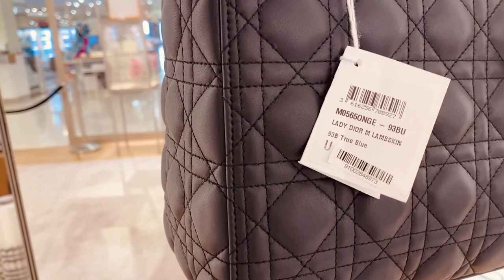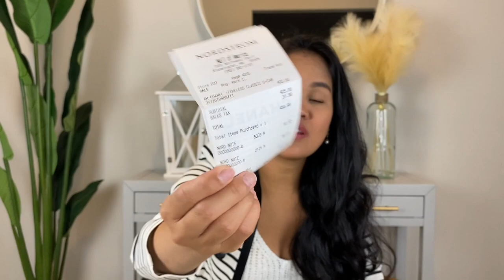Unboxing Chanel 22S light pink classic card holder | mother’s day gift 2022 | melit estremos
hey love’s

come join me mag shopping at mag unboxing
para sa mother’s day gift ko sa sarili ko hahaha 🤣